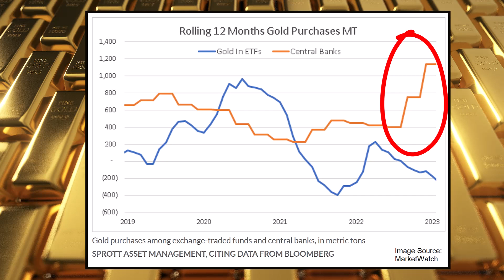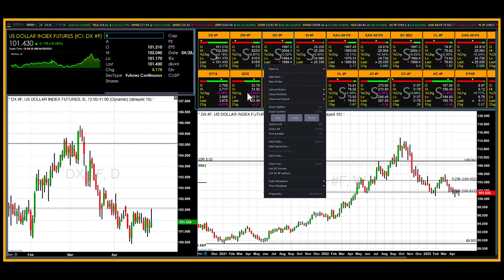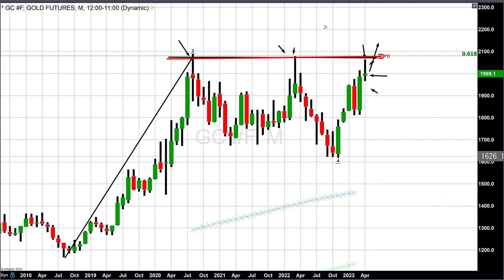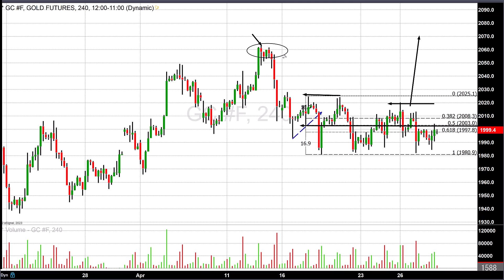PCE Price Index reveals latest data suggests inflation slowing but elevated - 04/28/2023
The BEA (Bureau of Economic Analysis) released the Personal Consumption Expenditures (PCE) for March indicating that inflation remains elevated but its advance is slowing down on a month-over-month and year-over-year basis.
The report was released at 830 EDT this morning and began with personal incomes and outlays for March 2023 saying that, “Personal income increased $67.9 billion (0.3 percent) in March”

The PCE only grew 0.1% MoM and 4.2% YoY. That is a 0.8% decrease from the year-over-year numbers in February which came in at 5% and well below economist's expectations expected to see inflation come in at an annual pace of 4.6%.

The core PCE rose 0.3% month over month and 4.6% year-over-year down 0.1% from 4.7% in February. The core PCE excludes energy and food costs and is the preferred measure of inflation by the Federal Reserve. Economists had anticipated that the core PCE would be lower year-over-year with a reading of 4.5%.

This report slightly increased the probability by the CME’s FedWatch tool that the Federal Reserve will implement its 10th consecutive rate hike by raising rates by ¼% at the FOMC meeting next week. The probability of a ¼% rate hike rose from 83.9% yesterday to 85% today.

This report had little impact on gold futures pricing. As of 5:25 PM EDT, gold futures basis the most active June 2023 contract is up $0.40 or +0.02% and fixed at $1999.40. The dollar also had fractional gains up 0.18% with the index currently fixed at 101.43.

Gary S. Wagner